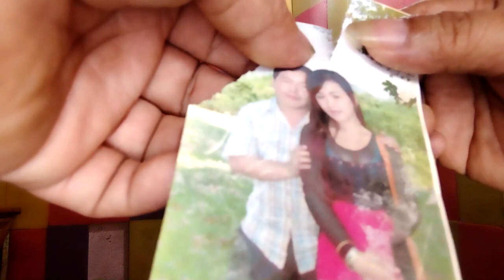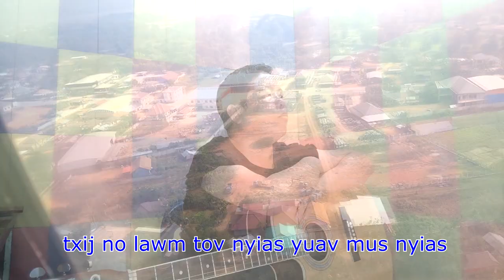pos mas tus tub sib tw#42 wb caum tsis cuag wb tus npau suav cover (competition)